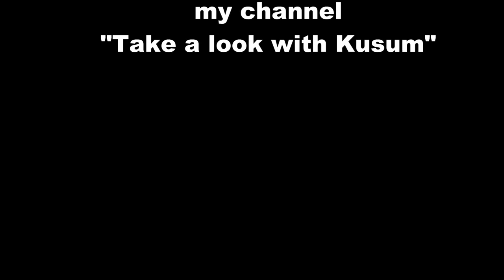Morning routine with all Cleaning activities ...